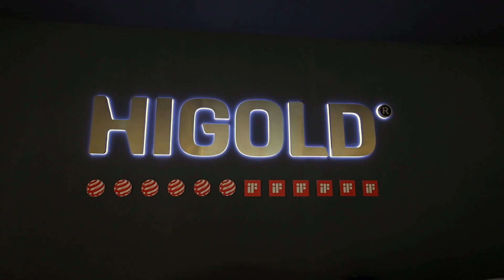latest accessories luxury wardrobe in india l Modular wardrobes l bedroom accessories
HNJI KI HAAL CHAAL JI AAP SUB DA
AJJ TUHADE LAYI NAVI IKK NAVI
KITCHEN INFOR MATIION VIDEO LE K AYE  AA JI
JIHRA K APPA NAVYIA KUJH ACCESSORIOS ADD KAR RAHE A APNIYA KITCHENA CH |

SARII VIDEO END TAK JROOR VEKHYIO JI |